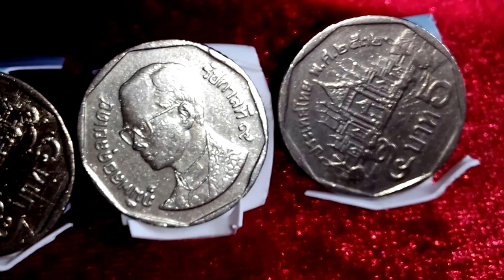เหรียญ 5 บาท ปี2532 อยากบอกว่าหมุนเวียนมีอีกมากมาย ลองเก็บสะสม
:ซื้อได้เร็ว  แต่ถ้าค่อยๆ เก็บก็จะมีเหรียญสะสมเหมือนคนอื่น
แต่ต้นทุนต่ำ  ที่ครูนำมาถ่ายวีดีโอก็แลกมาจากเหรียญเก่า
กรมธนารักษ์รังสิต ต้นเดือนนี่เอง ลองหาดู เชื่อครู